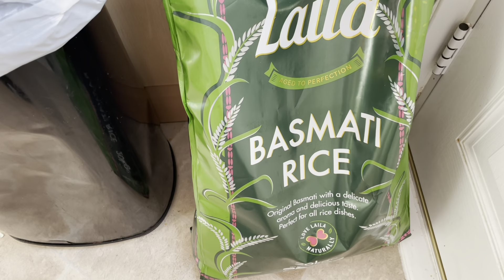simple chicken Biriani recipe